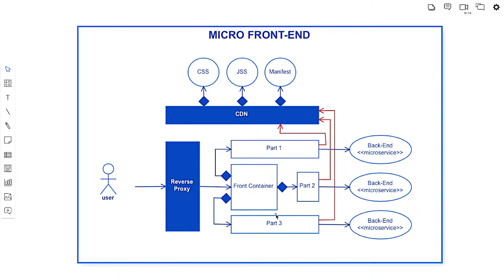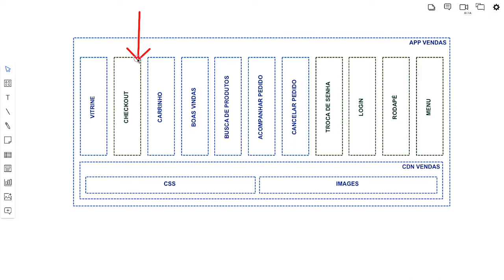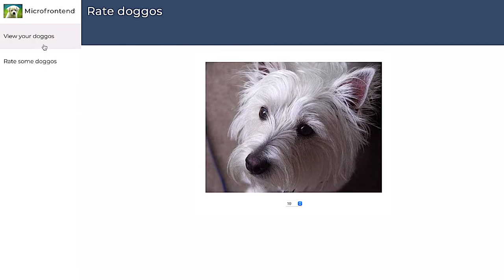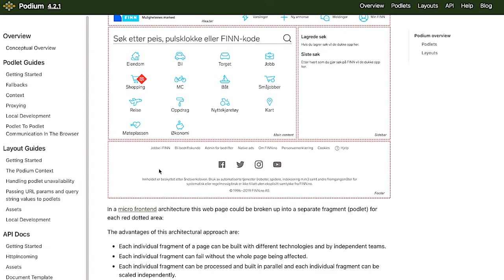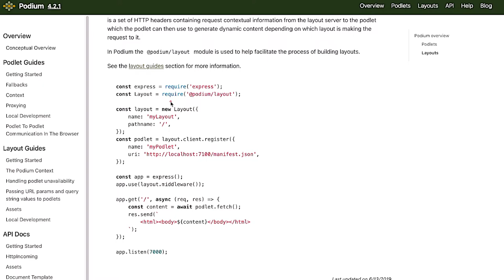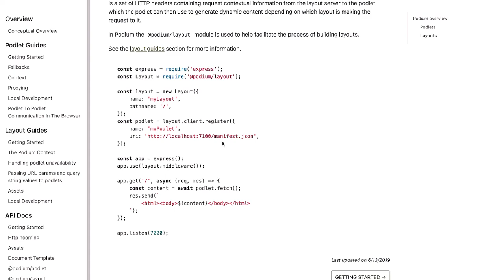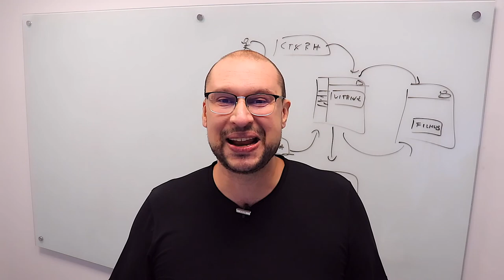Micro front-end para arquitetos | você arquiteto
Arquitete-se!!! Neste episódio explicamos como arquitetar com o padrão arquitetural a ser utilizado no conceito Micro Front-Ends.